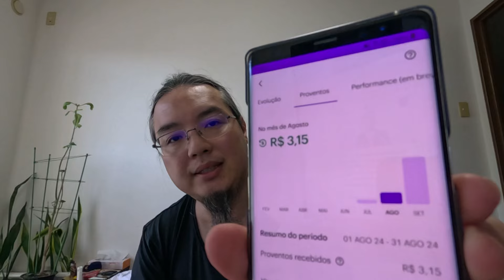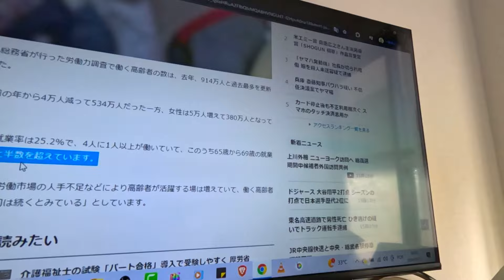Japão está com 36,25 milhões de idosos sendo que 9,14 milhões ainda estão trabalhando